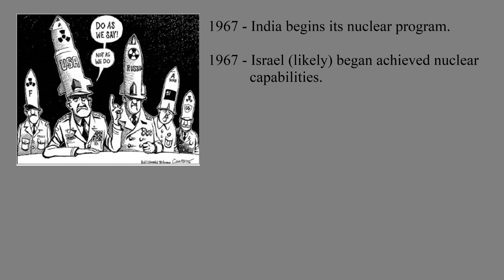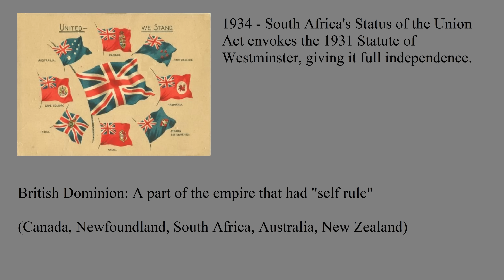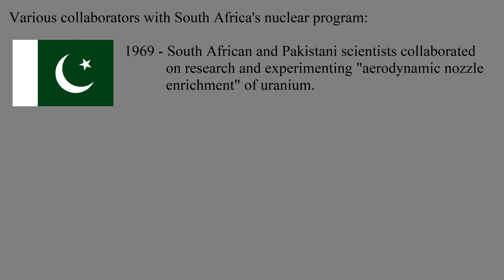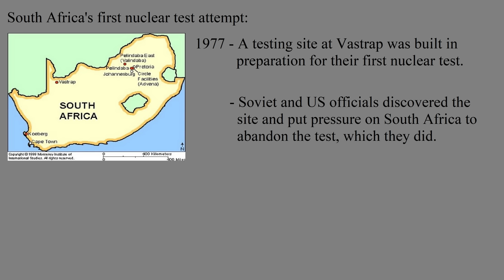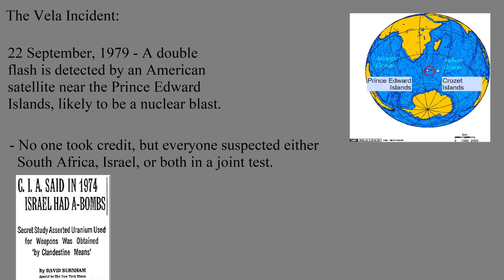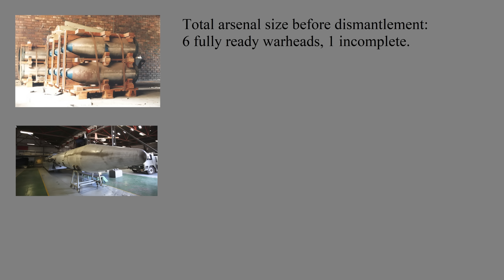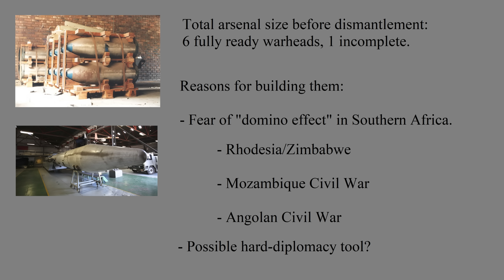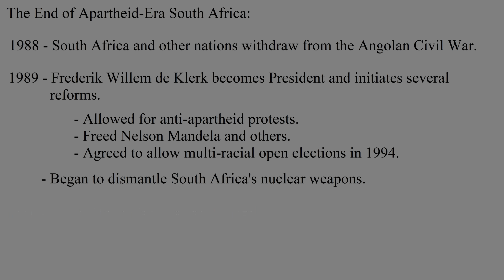South Africa's Secret Nuclear Weapons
During the Cold War, South Africa actually possessed nuclear weapons. However, they had to be a bit secretive to acquire them and test them.

00:00 - Intro
02:26 - South Africa Before Going Nuclear
04:55 - Sharing Data
09:14 - Building a Small Arsenal
11:11 - Destroying the Arsenal

Sources:
- Albright, David; Gay, Corey (November–December 1997). "Proliferation: A flash from the past". Bulletin of the Atomic Scientists. 53: 15–17.
- Burns, John F. “French Company to Build South African Atom Plant.” The New York Times, May 30, 1976.
- Keller, Bill. "South Africa Says It Built 6 Atom Bombs." The New York Times, March 25, 1993.
- McGreal, Chris. "Brothers in arms - Israel's secret pact with Pretoria." - The Guardian, UK, February 7, 2006.
- Pabian, Frank V. “South Africa’s Nuclear Weapon Program: Lessons for U.S. Nonproliferation Policy.” The Nonproliferation Review 3, no. 1 (1995): 1–19.
- “South African Nuclear History.” The Wilson Center Digital Archive.